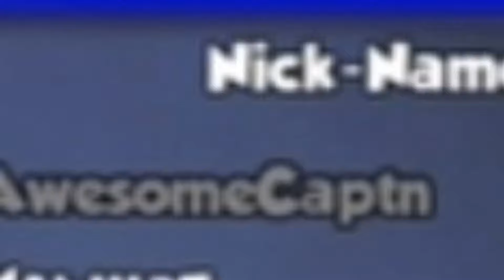KUBOOM.EXE | PART 2 | KUBOOM GAMEPLAY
Hey guys. How u doing.
Finally I am able to post my second KUBOOM Exe video. I hope u will enjoy this video more than the previous Exe video.